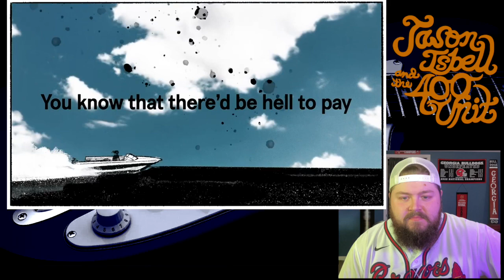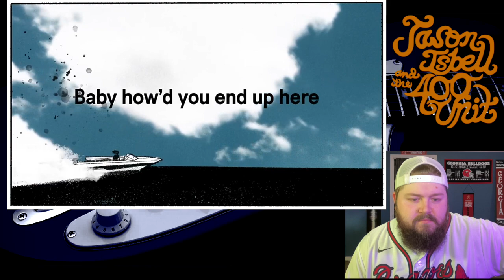Yeehaw or Hellnaw: This Ain't It By Jason Isbell and the 400 Unit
Hey guys!

My review of This Ain't It by Jason Isbell and the 400 Unit!

Also tell me what you want me to react to in the future!